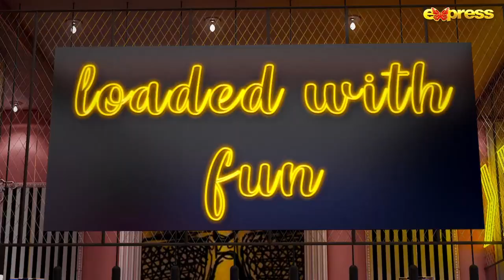𝓑𝓮𝓼𝓽 𝓜𝓸𝓶𝓮𝓷𝓽 10 - Khalil ur Rehman Qamar | The Talk Talk Show - Hassan Choudary | Express TV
The Talk Talk Show | Khalil ur Rehman Qamar | Hassan Choudary | Express TV